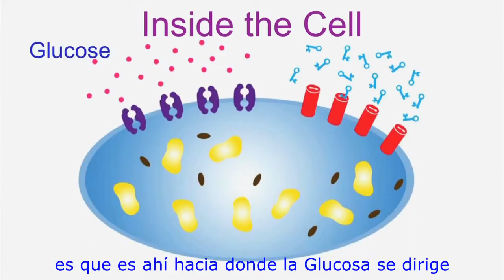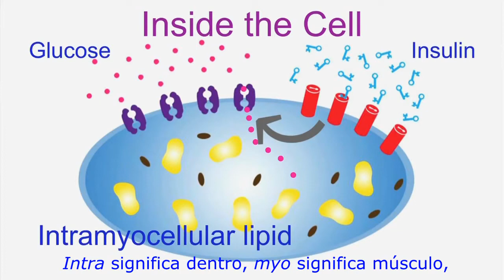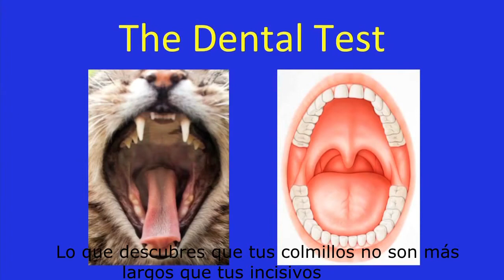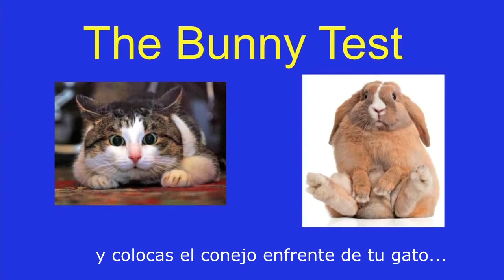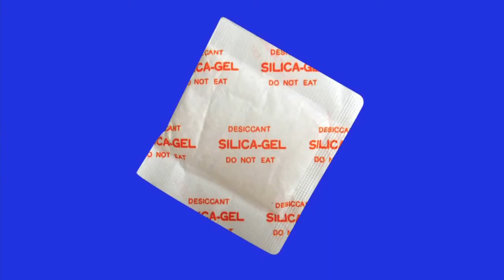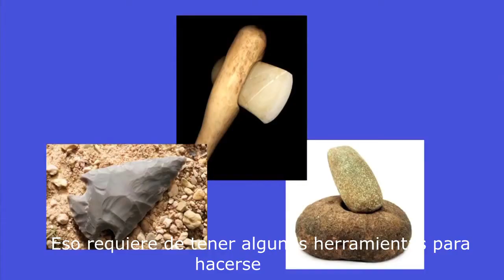Combatir la diabetes con un nuevo y audaz enfoque dietético: Neal Barnard en español en TEDxFremont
Actualmente, 100 millones de estadounidenses son pre-diabéticos o diabéticos, y uno de cada tres niños nacidos después del año 2000 desarrollará diabetes. Neal Barnard, investigador clínico y fundador del Comité de Médicos para la Medicina Responsable (PCRM), identifica las causas de este grave problema y nos aconseja cómo podemos combatir estas estadísticas.

Según la OMS (Organización Mundial de la Salud) el riesgo de diabetes ha crecido tanto en los últimos años que se habla de la "marcha implacable" de esta epidemia a nivel mundial. Este video de la charla del Dr. Neal Barnard en TEDx trata precisamente de cómo podemos hacer frente a esta enfermedad.

Tras décadas investigando las causas de la diabetes, el Dr. Barnard expone la clave para reducir de manera drástica el alcance de esta epidemia. Según los resultados de los últimos estudios médicos independientes, la solución está en nuestro plato. Con un enfoque nutricional radicalmente diferente al que nos han inculcado desde pequeños, es posible aliviar, reducir e incluso curar totalmente la diabetes en adultos.

Las conclusiones a las que llega el Dr. Barnard son de vital importancia, tanto para la salud pública como para la calidad de vida de millones de personas en el mundo. Por lo tanto, la valiosa información compartida en este vídeo debe llegar a todos nuestros seres queridos y al máximo número de personas posible.